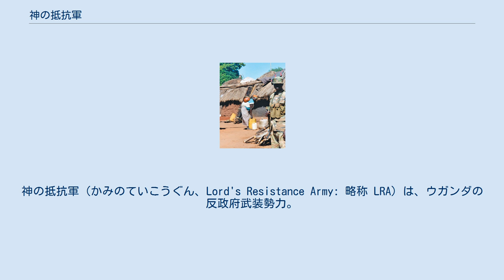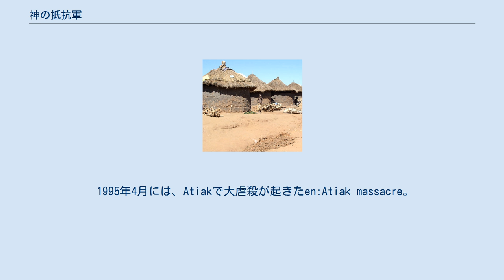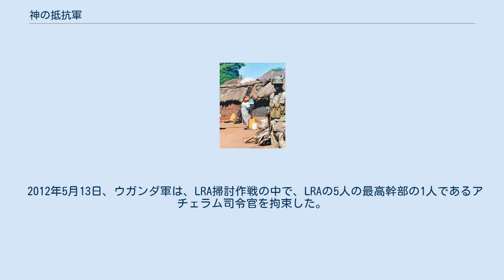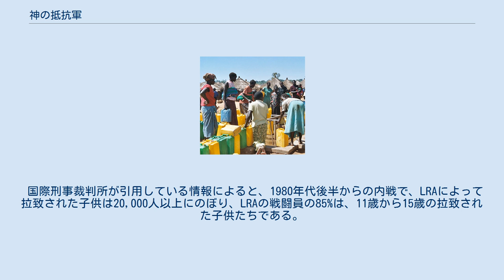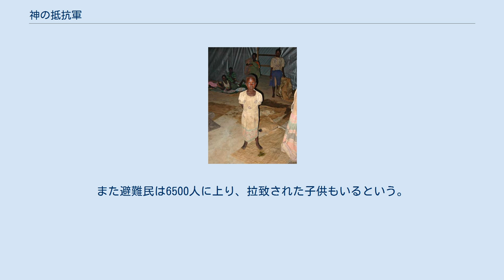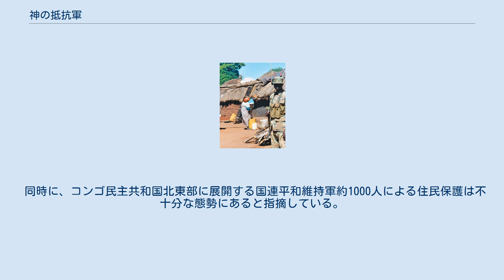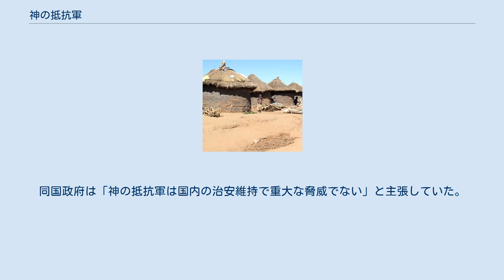神の抵抗軍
神の抵抗軍（かみのていこうぐん、Lord's Resistance Army: 略称 LRA）は、ウガンダの反政府武装勢力。
 1987年にジョゼフ・コニーによって結成された。
主にコンゴ民主共和国東部、ウガンダの北部地域と南スーダンの一部で活動しており、ウガンダ政府軍との紛争は、アフリカで進行中の長期紛争の1つである。
コニーは自らを霊媒であると主張し、十戒とアチョリの伝統に基づく国家建設を掲げている。
 2000年代後半、ウガンダ軍の掃討によってその規模を縮小させているが、依然として住民の殺害や襲撃等を行っている。
LRAによる被害の中でも子供に対する犯罪は特に深刻で、子供を拉致し、強制的に少年兵にしたり、性的奴隷にしたりして国際的な非難をあびている。
 1986年1月アチョリ出身のティトー・オケロ大統領が南西部を支持基盤とするヨウェリ・ムセベニの国民抵抗軍（NRA）により打倒された（ウガンダ内戦、ルウェロ戦争）。
アチョリは彼らによる伝統となっていた国軍の支配を奪われることを恐れ、またNRAが受けた残忍な対反乱作戦、特にルウェロ三角地域での虐殺に対する報復を受けることを恐れた。
8月までに政府軍占領下の北部で民衆反乱が起こった。
 1987年1月、ジョゼフ・コニーは、アリス・アウマの聖霊運動 (HSM)に連なる霊媒として現れた。
コニーは、元ウガンダ人民民主軍 (UPDA) 司令官オドン・ラテクから、一般市民を標的にしたゲリラ作戦の指示を受け、元UPDA師団を掌握した。
1991年まで、LRAは人々を襲撃し、短期間誘拐された村人によって略奪が実行された。
NRA部隊もまた、残忍な行動で知られていた事から、LRAは少なくともアチョリ人の何割かから、受動的な支持を得た。
 1991年3月に、ウガンダ政府による「北部作戦」が開始された。
これは、住民のLRAへの支持を切り崩し、LRAを壊滅させることを図るものだった。
この北部作戦の一環として、和平担当相に、アチョリのベティ・オイェラ・ビゴンベが任命された。
また、西エクアトリア州では、弓矢で武装した自警団「アロー・ボーイズ」（矢集団）が作られたが、LRAはこれを圧倒した。
しかし、コニーは矢集団の創設そのものに怒り、LRAは、政府支持者とみなしうる多数のアチョリを殺害した。
この結果、アチョリの大半は、LRAの反乱に反対するようになった。
 この北部作戦の失敗の後、ビゴンベ大臣は、LRAと政府の代表の間で初の対面の交渉を始めた。
LRAは戦闘員の恩赦を求め、彼らは降伏しないが「帰郷する」意思がある、と述べた。
ただし、政府の姿勢は、LRAの交渉者の信憑性に関する内部の意見の相違の影響を受けた。
特に軍は、コニーがビゴンベ大臣と交渉しつつも、スーダン政府からも支援を受けるべく交渉していたことを知り、コニーが時間稼ぎをしているだけだと感じた。
その後、交渉は厳しさを増し、1994年2月2日に、LRAは「NRAが自分たちを嵌めようとしている」と宣言して、交渉から離脱した。
この4日後に、ムセヴェニ大統領は、7日後を最終期限としてLRA掃討を再開する、と発表した。
この最後通告で、ビゴンベ大臣による和平交渉は中断された。
 1994年2月6日にムセヴェニが最後通告を発して2週間後に、LRAの兵士が北部国境を越え、スーダン（当時）の南部において、スーダン政府の用意した訓練基地で活動している、と報告された。
スーダン政府のLRAへの支援は、ウガンダ政府によるスーダン人民解放軍への支援に対する報復である、とされた。
また、アチョリがムセベニ政権に協力していると確信したコニーは、民間人を標的とした攻撃を強めた。
人体の切断（特に耳、唇、鼻を切り落すこと）は、当たり前になった。
そして、1994年には、こどもや青年の大規模な拉致が初めて行われた。
 1995年4月には、Atiakで大虐殺が起きたen:Atiak massacre。
 LRAによる大虐殺のうち、最も有名なものは、1996年に139人の女生徒が誘拐されたアボケの誘拐である。
 1996年から政府によって「保護村」が創設されたが、住民はこの保護キャンプの中でさえLRAに攻撃されようになり、多くのアチョリが政府への敵対的な態度を深めた。
キャンプは混雑し、不衛生で、生活するには惨めな場所であ...